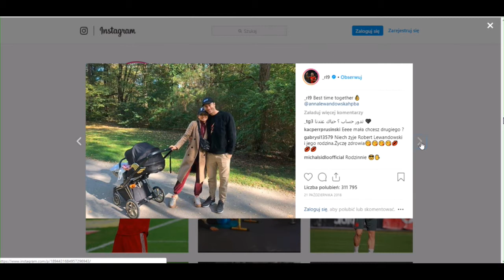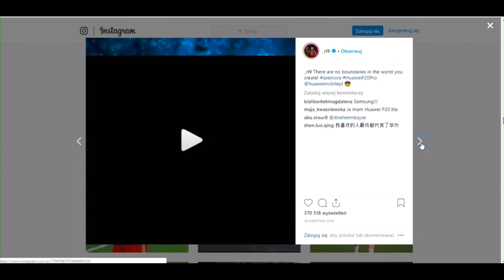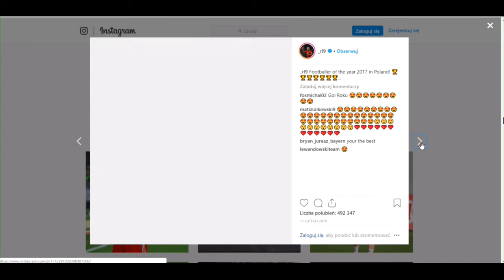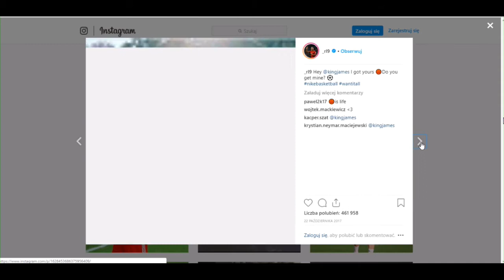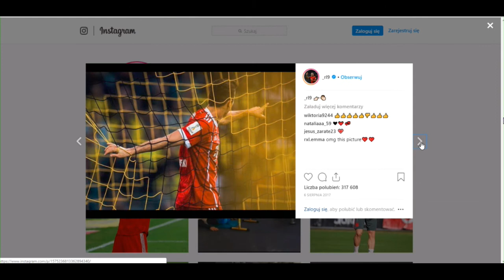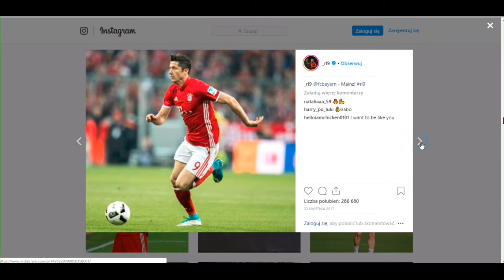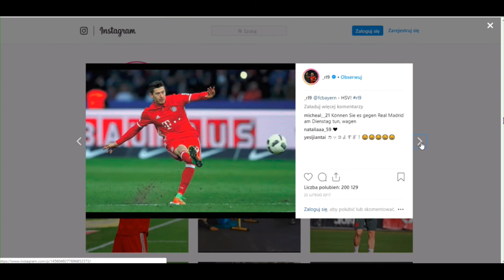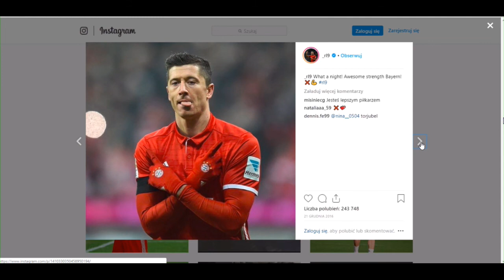Lewandowski na temat Couthino w Bayernie !